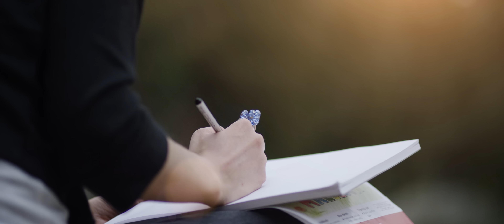AIRBEAT ONE 2016 - Trailer (official)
AIRBEAT ONE 2016: 14.-17. July 2016 | Neustadt-Glewe, Germany